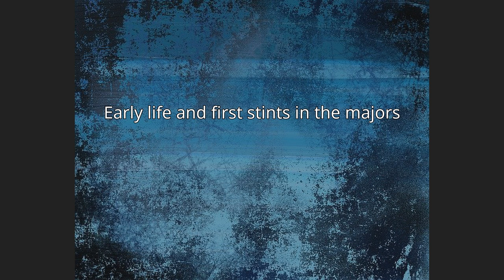Mike Cuellar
Miguel Ángel Cuellar Santana (KWAY-ar; May 8, 1937 – April 2, 2010) was a Cuban professional baseball player. He played for 15 seasons in Major League Baseball as a left-handed pitcher in 1959 and from 1964 through 1977, most prominently as a member of the Baltimore Orioles who won the American League (AL) pennant in each of Cuellar's first three seasons with the team. During that time, Cuellar and the Orioles won the 1970 World Series. Cuellar also played for the Cincinnati Reds, St. Louis Cardinals, Houston Astros and California Angels.
Cuellar and Denny McLain each won the AL Cy Young Award in 1969, due to a tie in the voting. For the Orioles, Cuellar won 20-or-more games in a season four times from 1969 through 1974. Along with Jim Palmer, Dave McNally, and Pat Dobson, he was one of four Oriole starters to win at least 20 games in 1971. Cuellar, nicknamed Crazy Horse because of his superstitious nature, ranks among Baltimore's top five career leaders in wins (143), strikeouts (1,011), shutouts (30) and innings pitched (2,028). In 1982, Cuellar was inducted into the Baltimore Orioles Hall of Fame.